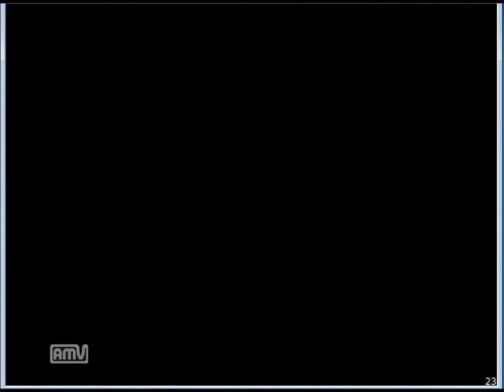大樹の頂上へ-東方の迷宮2をPlay part8-3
9階ボス戦手前までのマップを埋めていきました。